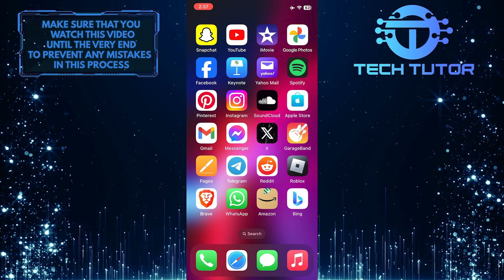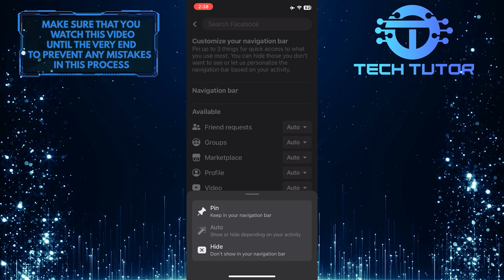How To Block 18+ Content On Facebook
In this tutorial, we will show you how to block 18+ content on Facebook. It's important to make sure that the content you see on your Facebook feed is suitable for your preferences and age group. By following simple steps, you can reduce your exposure to sensitive content and create a safer online environment for yourself and those around you.